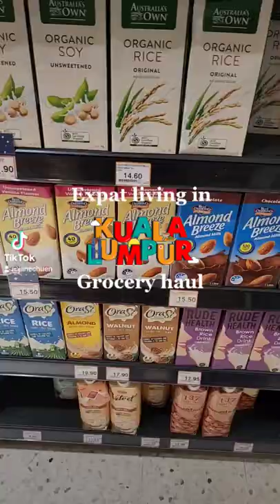Grocery/snack haul in KL🥨🌮🍤🍦vlogs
Asian
📍SEA
Biz traveller✈️
career, vlogs, food👩‍💻🍕